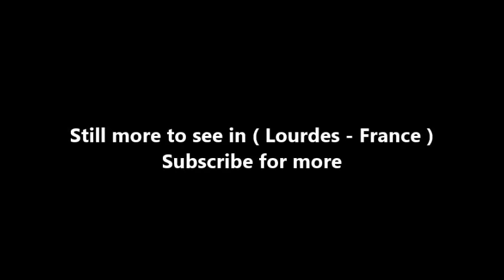Places to see in ( Lourdes - France ) Basilique Saint Pie X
The Basilica of Saint Pius X, informally known as the Underground Basilica, is a large Roman Catholic church and minor basilica, located in the town of Lourdes, France. It is part of the Sanctuary of Our Lady of Lourdes. Lourdes is a major Catholic pilgrimage site and the Catholic Church endorses the belief that the Virgin Mary appeared to Saint Bernadette Soubirous there.

The Basilica of St. Pius X is the largest and most controversial of the Domain's churches. It was completed in 1958 in anticipation of the enormous crowds expected in Lourdes for the centenary of the Apparitions. A modern, concrete building, it is almost entirely underground (part of the building lies beneath the Boulevard Père Rémi Sempé above).

The Basilica was designed by the architect Pierre Vago. The nave is oval, 191 metres (627 ft) long and 61 metres (200 ft) wide, and slopes gently upwards from the centre, where the sanctuary is situated on a raised platform. The ceiling is low, at only 10 metres (33 ft) high, and is supported by 58 pre-stressed concrete pillars which meet 29 concrete beams which cross the ceiling, giving it the impression of an upturned ship. This design creates a very large open space, of 12,000 square metres (130,000 sq ft), for maximum visibility from any part of the nave. When full it can accommodate up to 25,000 worshippers.

On the walls there are 52 images in the gemmail style of overlapping stained glass. On the west ramp are the 15 traditional Mysteries of the Rosary, and on the east ramp are the 15 Stations of the Cross, designed by Denys de Solère. On the lower part of the east side is the series "Bernadette's Way of Light", based on sketches by René Margotton, which depict the eighteen apparitions together with two scenes from her life. There are two further images, one on each side of the entrance to the sacristy.

The consecration of the basilica was on March 25, 1958 by Angelo Cardinal Roncalli, who was earlier the Papal Nuncio to France, then Patriarch of Venezia, and who later became Pope John XXIII. The consecration year was selected to celebrate the centenary of the 18 visions of the Virgin Mary by Saint Bernadette. This basilica is one of the largest churches inspired by Visions of Jesus and Mary.

( Lourdes - France ) is well know as a tourist destination because of the variety of places you can enjoy while you are visiting Lourdes . Through a series of videos we will try to show you recommended places to visit in Lourdes - France